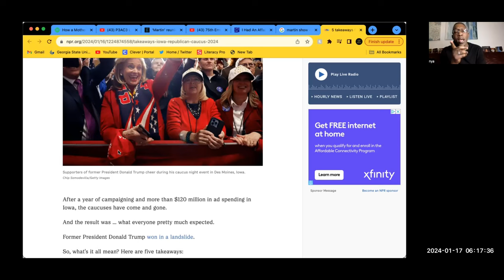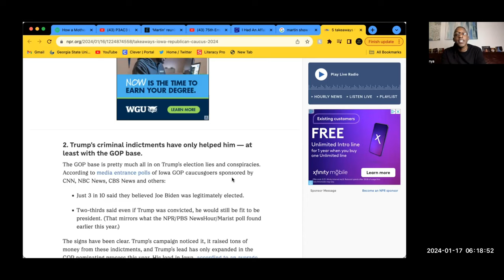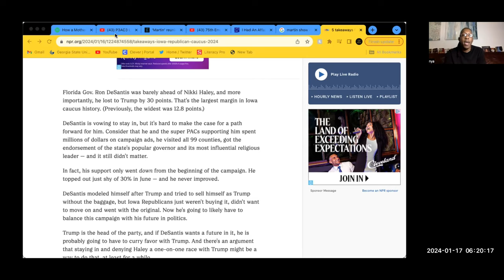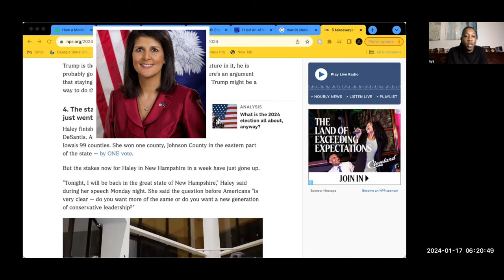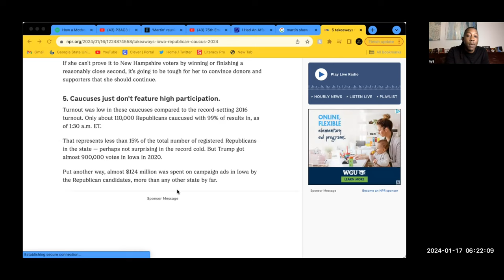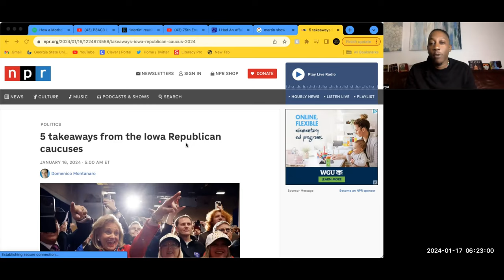Donald Trump secures an early victory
P3ACE Literally Its No Pressure Ep 154 Pt 3

How a Mother is Balancing Life and the Pursuit of Dreams? An Interview with Actress Breyonna
M. Thomas -  Interview By Ajay Tambe

To Help